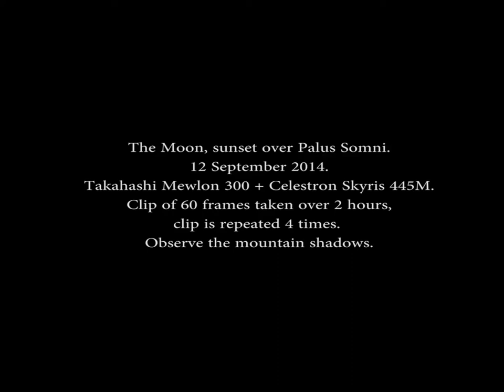The Moon, sunset over Palus Somni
Timelapse clip showing the sunset at the edge of Mare Crisium, the Moon.  Videoclips of 60s  (1000 frames) were made with 60s interval. From each clip an image stack of 100frames was made. These single images where then aligned and imported in VirtualDub to make the video.  Further video processing with Adobe Premiere Elements.